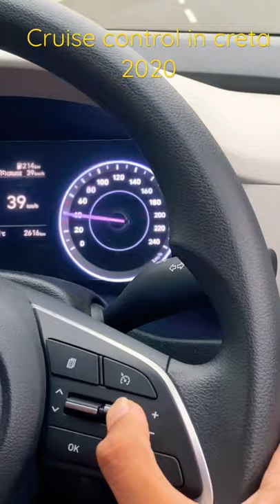Creta 2020 cruise control install.